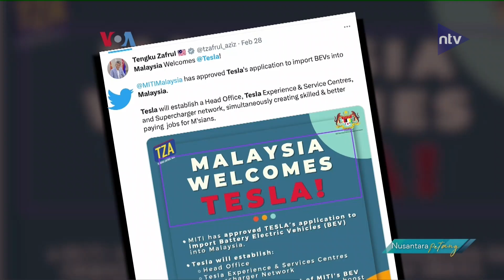Perluasan Tesla Ke Meksiko Dan Malaysia, Bagaimana Dengan Indonesia